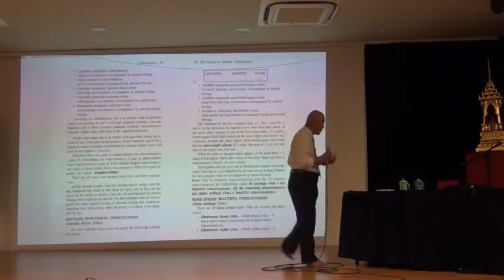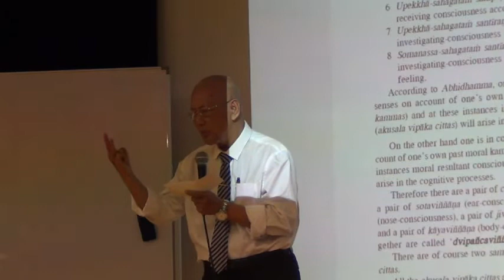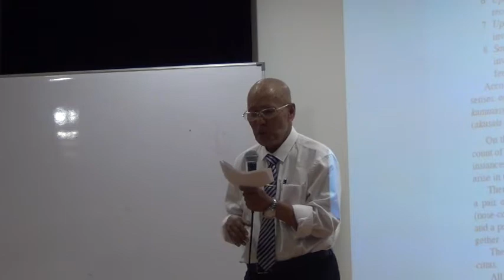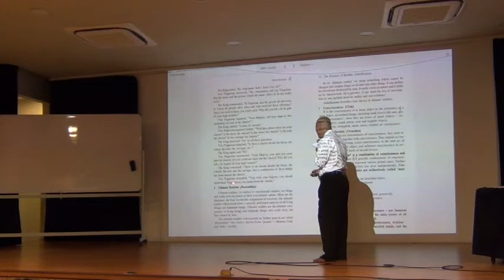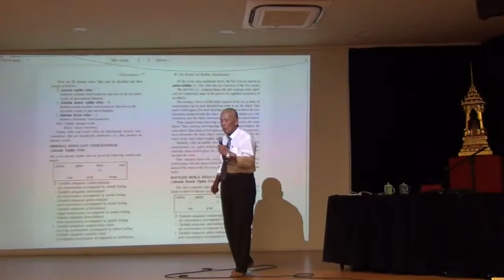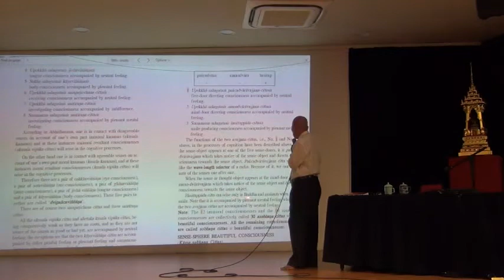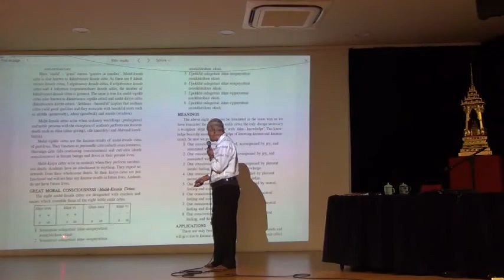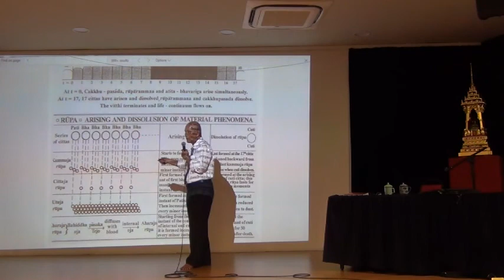DAY 2 PART 1 (3rd Dec 2019) ABHIDHAMMA CLASS by Dr Mehm Tin Mon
Day 2 Part 1 (3rd Dec 2019) of 10-day "Essence of Abhidhamma" Lecture Series by Prof. Dr. Mehm Tin Mon from the International Theravada Buddhist Missionary University, Yangon, Myanmar at Buddhist Gem Fellowship, Ara Damansara.

Sabbadānaṃ dhammadānaṃ jināti
The Gift of Dhamma Excels All Gifts

(Video recording & editing by Bro. Billy Tan)